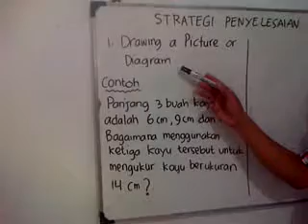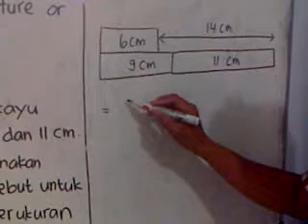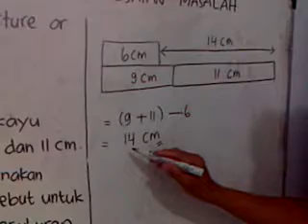Video Pelajaran 1 DRAWING A PICTURE OR DIAGRAM1